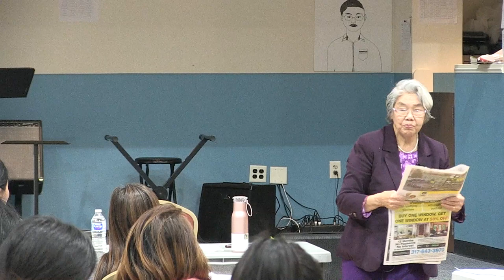SAYAMAH KLEM KYIN KIO in Harhdamnak Hrang Tuah Dingmi Part 02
Rev. Dr. Stephen Hre Kio tei nupa cu Falam Baptist Church of Indiana (FBCI) ih Nubu pawl hohanak in "HARHDAMNAK HRANG TUAH DINGMI" timi thupi hmangin SAYAMAH KLEM KYIN kIO in zirhnak in nei ih kan theih dingah a thupi zetmi a si.